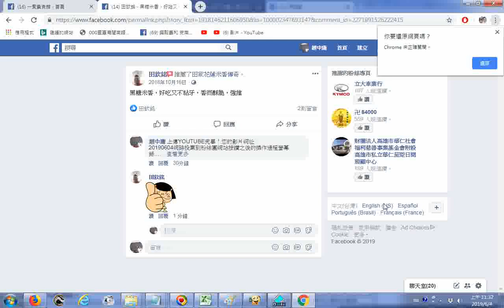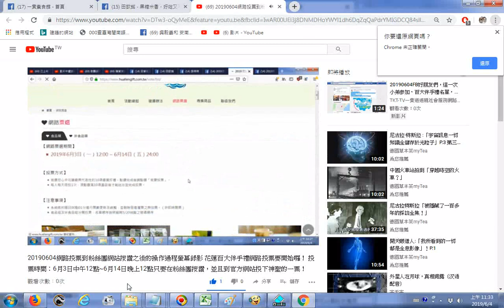老闆回應 2019花蓮百大伴手禮網路投票要開始囉！ 到粉絲團網站按讚然後到比賽官網投票的操作過程螢幕錄影 投票時間：6月3日中午12點~6月14日晚上12點只要在粉絲團按讚，並且到官方網站投下